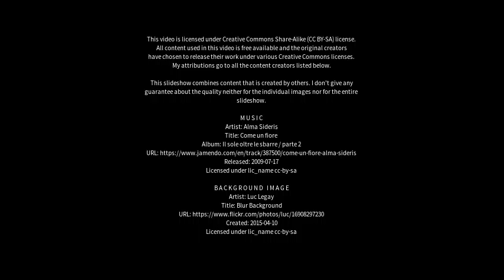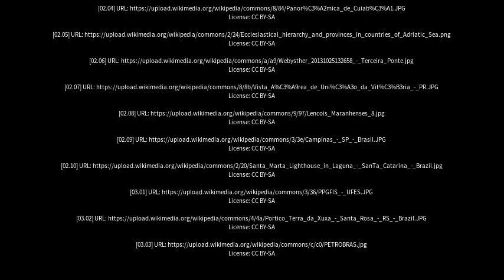Best places to visit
Best places to visit - São Mateus do Maranhão (Brazil) Best places to visit - Slideshows from all over the world - City trips, nature pictures, etc.